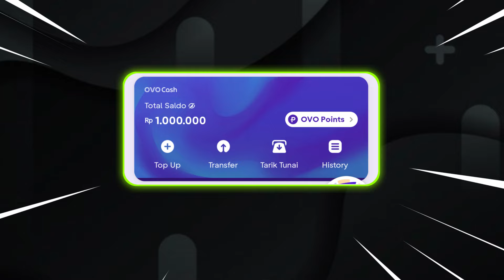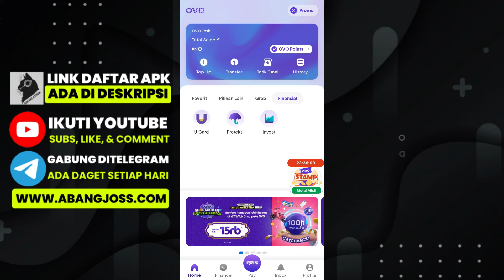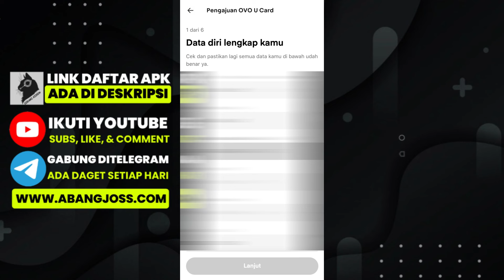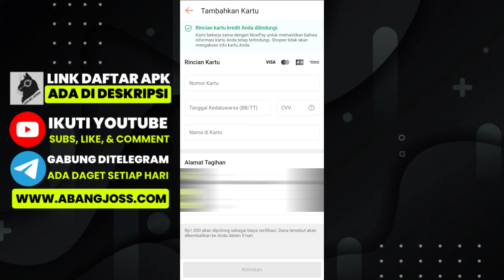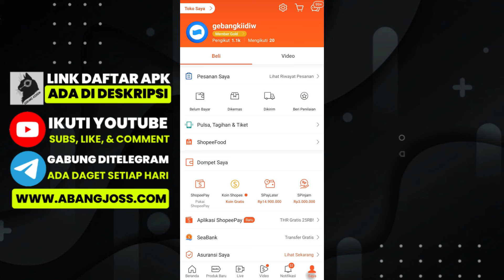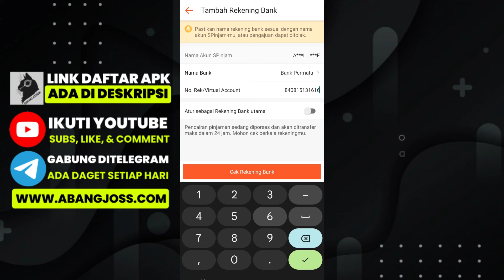Cara Mengajukan Pinjaman Di Aplikasi OVO Terbaru 2024 | Pinjaman Online Langsung Cair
Selamat datang di saluran kami! Apakah Anda tertarik untuk mendapatkan pinjaman secara online langsung cair melalui aplikasi OVO? Jika ya, Anda berada di tempat yang tepat! Dalam video ini, kami akan memandu Anda melalui langkah-langkah mudah untuk mengajukan pinjaman di aplikasi OVO terbaru tahun 2024.

Dengan penggunaan teknologi yang terus berkembang, OVO telah memperkenalkan fitur pinjaman online yang memudahkan pengguna untuk mendapatkan dana tambahan dengan cepat dan tanpa ribet. Dalam panduan ini, kami akan memberikan informasi terperinci tentang cara mengajukan pinjaman, persyaratan yang dibutuhkan, serta tips dan trik untuk memaksimalkan peluang Anda dalam mendapatkan persetujuan pinjaman.

Tidak hanya itu, kami juga akan membahas berbagai fitur baru dan perubahan terbaru pada aplikasi OVO yang memudahkan proses pengajuan pinjaman. Jadi, jangan lewatkan kesempatan untuk mempelajari semua hal yang perlu Anda ketahui tentang pinjaman online langsung cair melalui OVO di tahun 2024.

Segera tonton video ini dan mulailah mengambil langkah pertama menuju pemenuhan kebutuhan keuangan Anda dengan mudah melalui aplikasi OVO! Terima kasih telah menyaksikan!